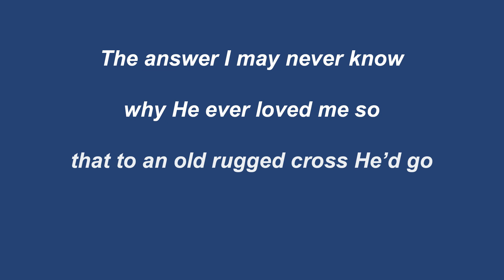Who Am I? (Hymn) Old Gospel Song | Kenny Dunn | by Mark Hall (Who Am I?) | StatMatics ASCAP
Who Am I (Old Gospel Song) Hymn
[The Answer I May Never Know Why He ever Loved Me so]
Who Am I Gospel Song by Mark Hall
Kenny Dunn | StatMatics ASCAP

The Answer I May Never Know … Gospel Song Lyrics can be found easily on the Interne, It’s an amazing song sung by Goodman Revival too.

Pastor Kenny Dunn sings Who Am I? Gospel Christian Song by Mark Hall. The recording was made in the studios of WGGS TV, wggs16.com, in Greeneville, SC.